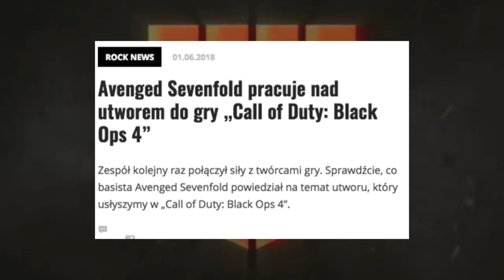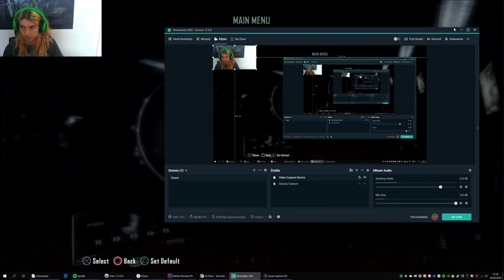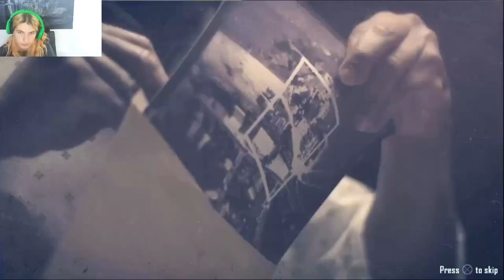Zagrajmy w call of duty black ops 2 #1 - stary woods opowiada historię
kolejne COD na kanale tym razem druga część black opso'wej serii dziś będziemy w Afryce
📷mój intagram
pozostałe rzeczy
super wyposzażenie